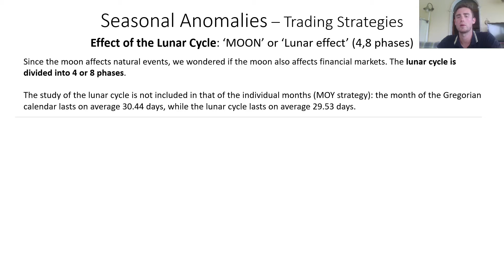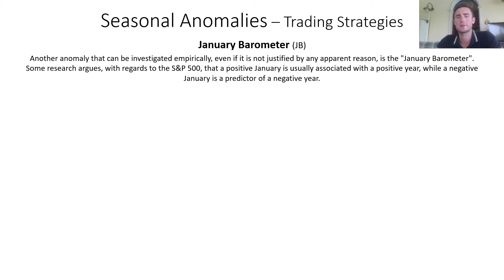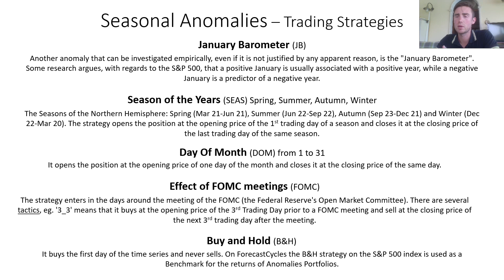3.4. Trading Strategies (MOON, JB, SEAS, DOM, FOMC, B&H)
Trading Strategies such as MOON, JB, SEAS, DOM, FOMC can be *built through Seasonal Anomalies statistics*

00:00 (MOON) Lunar cycle
01:12 (JB) January Barometer
01:31 (SEAS) Seasons of the Year
01:48 (SUN) Day Of Month
02:00 (FOMC) FOMC Meetings
02:30 (B&H) Buy & Hold